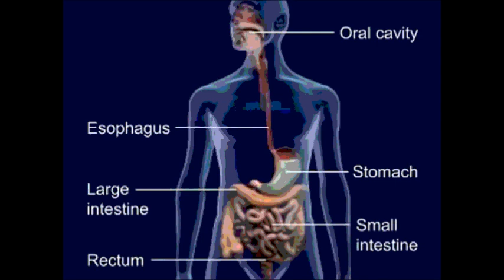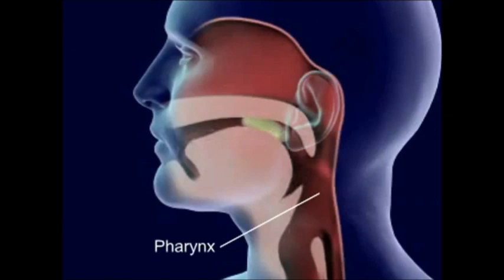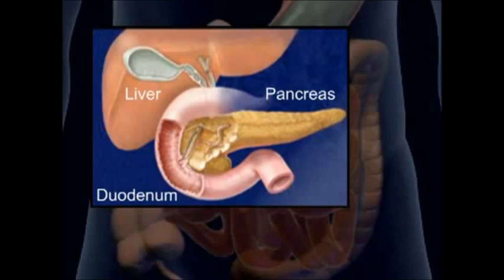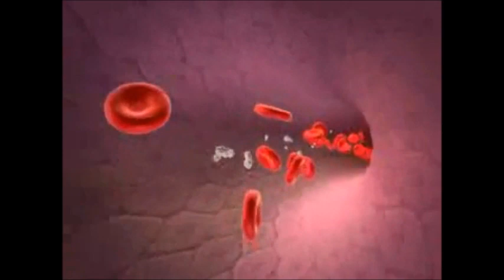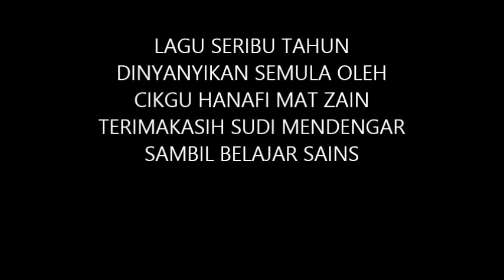TEKNIK MEMORI(BIOLOGI/SAINS-ENZIM: BY CIKGU HANAFI MAT ZAIN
Program ini saya tujukan khas untuk pelajar pelajar INSTITUTE DELTA/para pelajar yang menghadiri seminar saya di UNIVERSITI MALAYA di UIA diUKM dan sekolah sekolah seluruh selangor serta umumnya untuk semua pelajar diseluruh malaysia yang bakal  menghadapi peperiksaan spm/pmr pada akhir tahun ini! saya doakan kejayaan anda semua